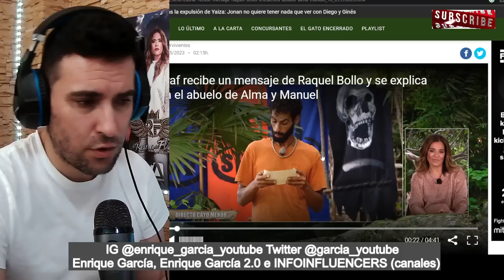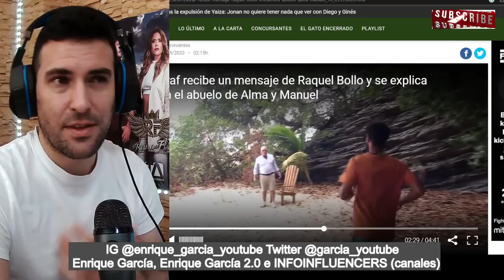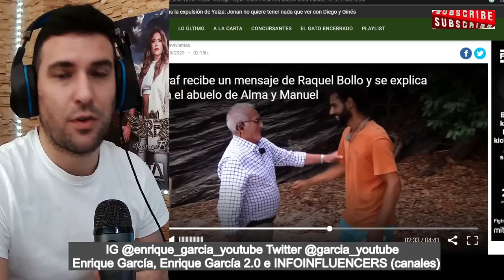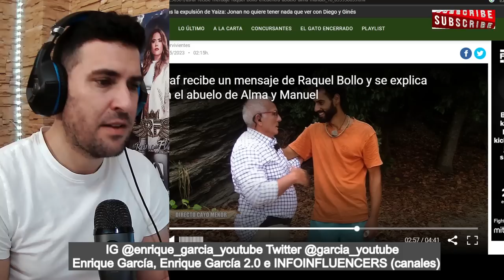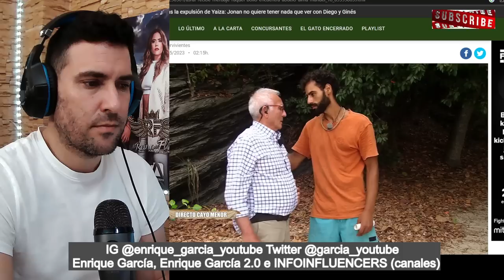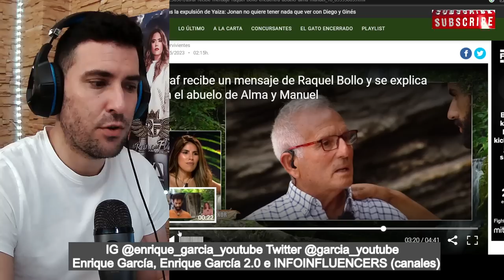EMOTIVO ENCUENTRO entre Asraf y el ABUELO de Manuel Cortés y Alma Bollo